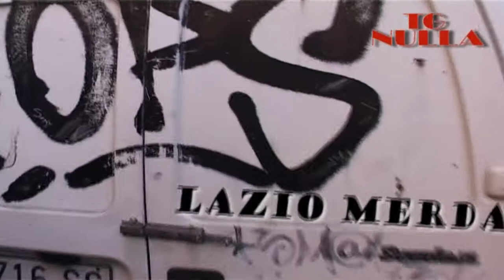EMERGENZA RAZZISMO A ROMA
Dopo la vigliacca aggressione all'internet point della Magliana gli inviati di TG NULLA ascoltano il parere di alcuni cittadini stranieri nel quartiere Esquilino.
Realizzato dagli allievi del CENTRO SPERIMENTALE TELEVISIVO
TG NULLA - NULLA TV